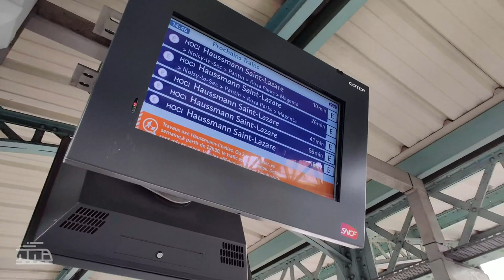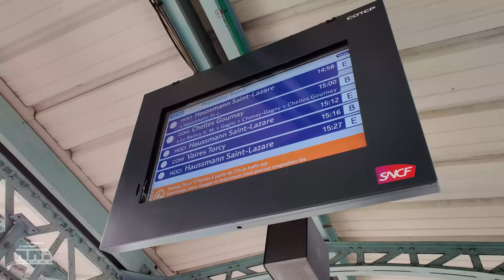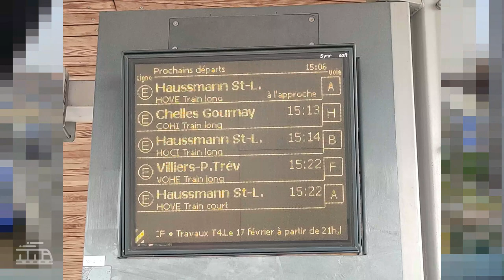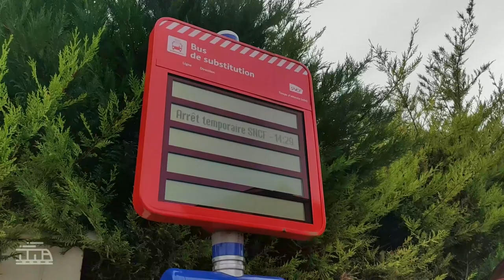IÉNA, le nouveau système d'écran sur le RER et Transilien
Découverte du nouveau système d'information voyageur de la SNCF, nommé IÉNA, en cours de déployement.